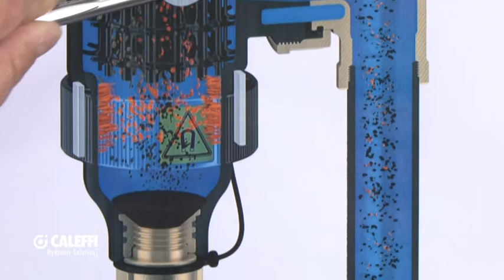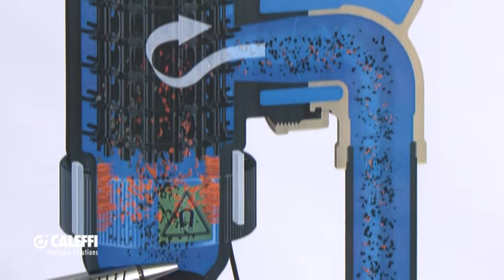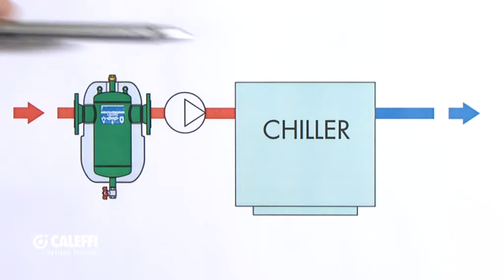DIRTCAL® DIRTMAG® - La gamme de pots de décantation la plus étendue